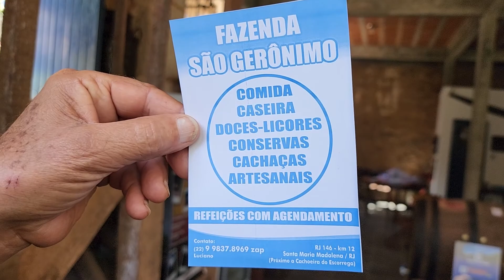RESTAURANTE DA POUSADA SÃO GERÔNIMO É UM LUXO SÓ. SANTA MARIA MADALENA.RJ. 17 de agosto de 2022.